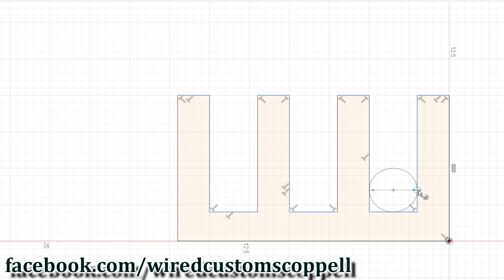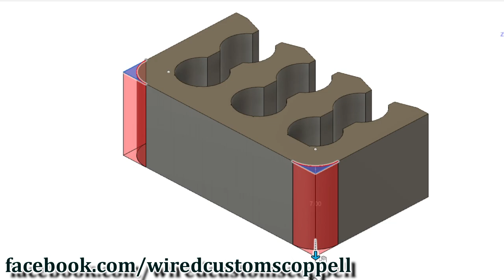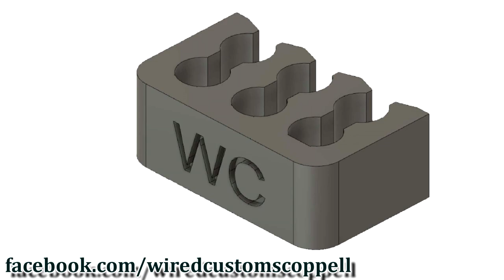Time Lapse // In-House Wired Customs Cable Combs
Nathan timelapsing his custom cable comb design!